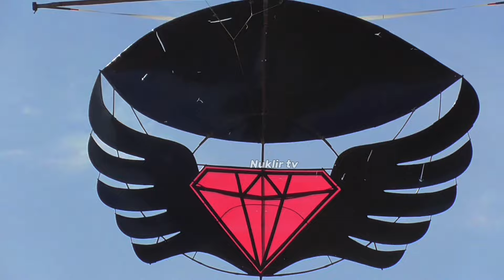Diamond Layangan Super Kaku Musim Kemarau Tiba Horegnya Ugal Ugalan